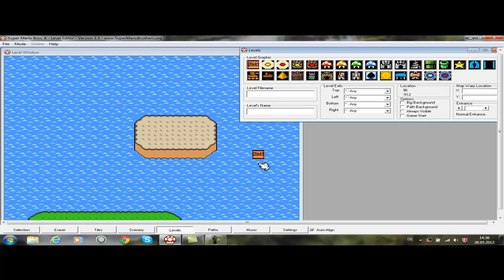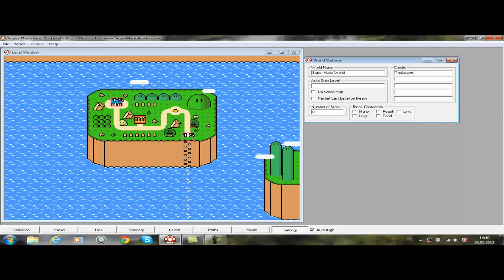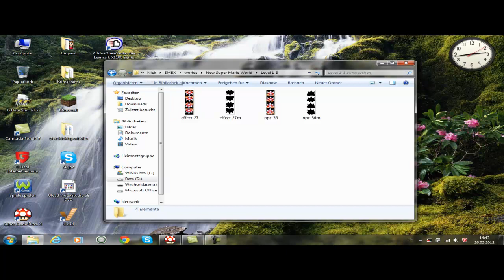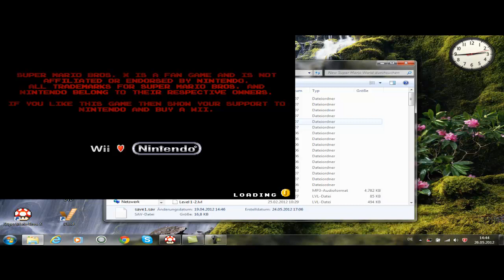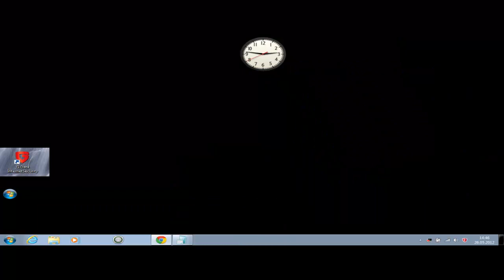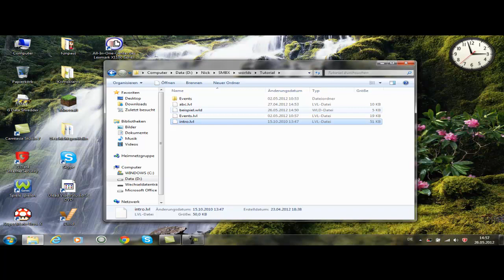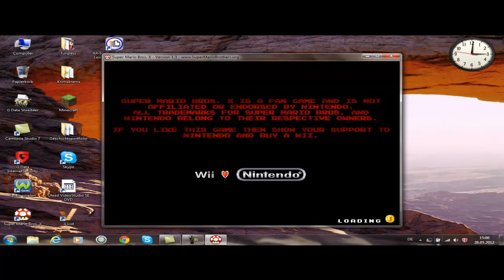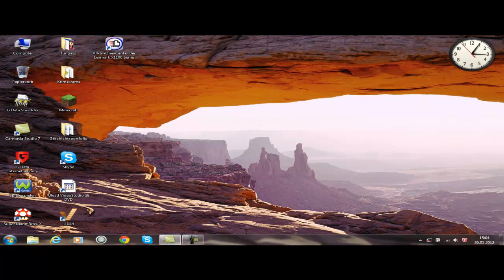Super Mario Bros. X - Tutorial - Part 16 (German) - Der letzte Schritt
Dieses Mal schließen wir den World-Editor ab und befassen uns danach damit,das alles in ein Spiel zu verpacken.Zum Schluss erkläre ich noch,wie man sich ein Custom-Intro erstellt.Das war meine Tutorial-Reihe zu SMBX.Ich hoffe,dass ich euch weiterhelfen konnte.;D